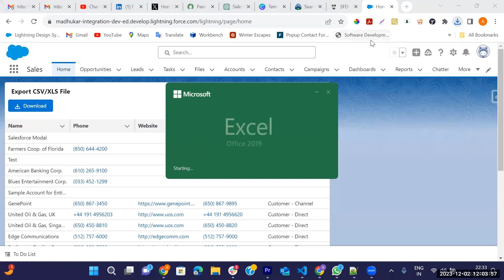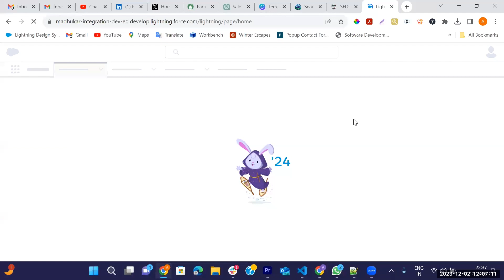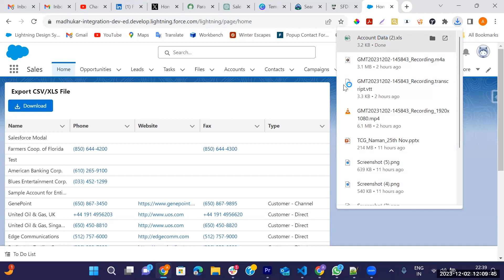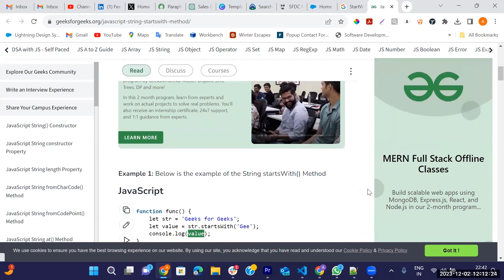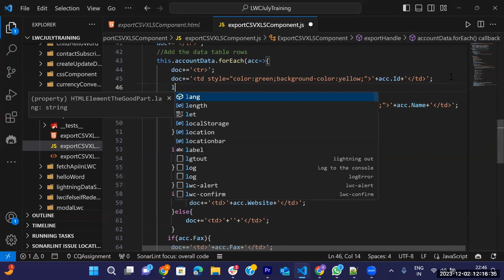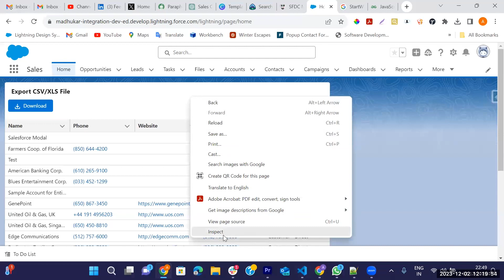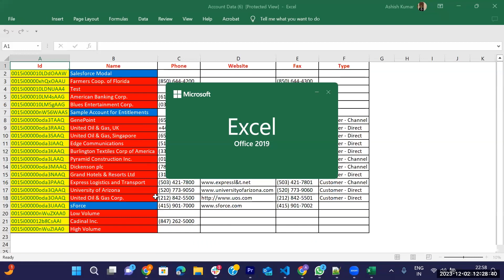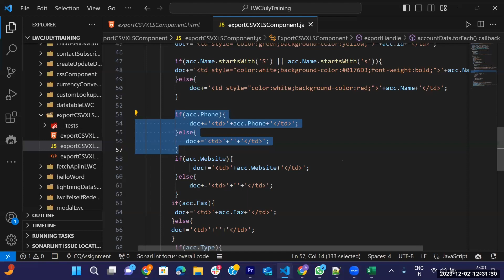Export to CSV/XLS with Conditional Formatting using Lightning Web Component | Part-2